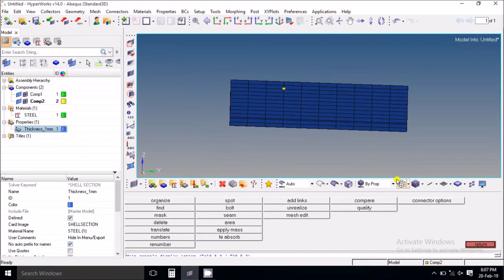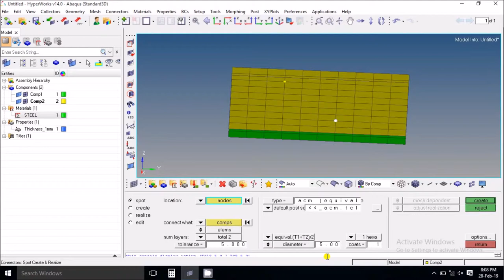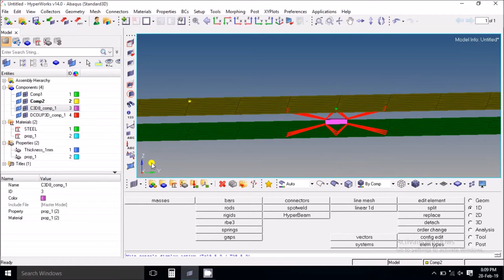How to Create Spot Weld in Hypermesh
Preprocessor : Hypermesh
Solver : Abaqus